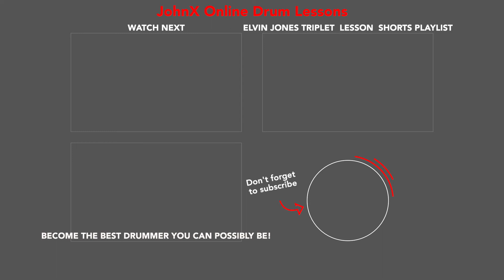Elvin Jones Triplet Jazz Drum Fills - Drum Lesson Shorts #8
This is the final lesson from my 8-part "Elvin Jones Triplet Jazz Drum Fills" lesson shorts series. In this lesson short, we will take our two bar accented triplet pattern and, once again, move it around the set in two different fashions. You will play two bars of a swing time pattern between each fill. Be sure to stop your swing pattern with a quarter note on the fourth beat of the second measure. NOTE: This will make for a smooth transition from the time feel to the fill.

**Access the "Elvin Jones' Triplet Jazz Drum Fills" drum lesson shorts series playlist

**For more Elvin Jones' triplet jazz drum fills, be sure to watch the full length lesson #9

If you enjoyed this lesson, I invite you to become a member of JohnX online drum lessons to gain access to the entire Elvin Jones triplet drum fill lesson series that includes 16 different video drum tutorials with a transcription for each one. In addition, you will gain access to over 130 step-by-step, easy-to-understand jazz, Latin and funk videos with transcriptions for each drum tutorial that will help you become the best drummer you can possibly be.

JohnX